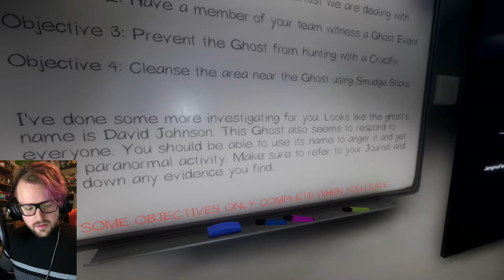Solo Hunts Are Back! What A Terrible Idea! - Phasmophobia Hunt 6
Welcome to Phasmophobia ghost hunting! Today we go back to solo hunts and the ghost bloody knows it!